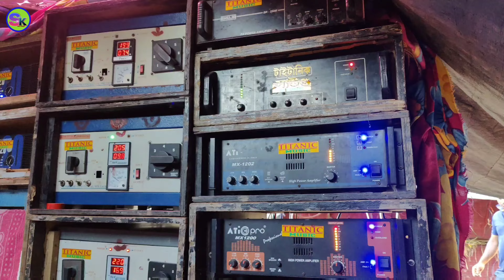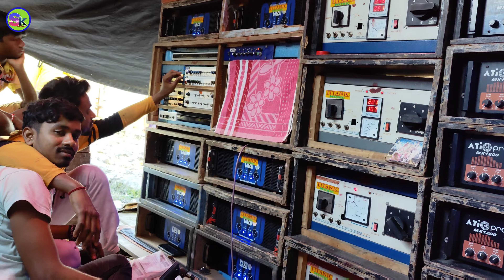চিন্তায় টাইটানিক মিউজিকের মিঠু বক্সের সামনে জল 🤔 l